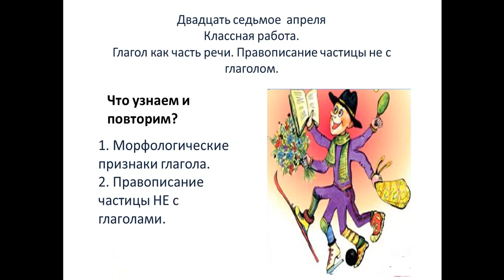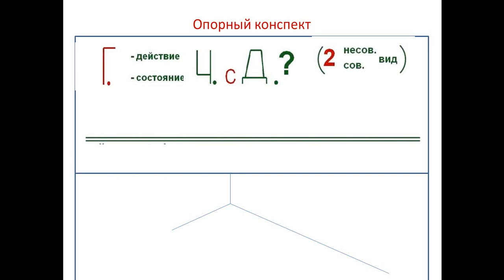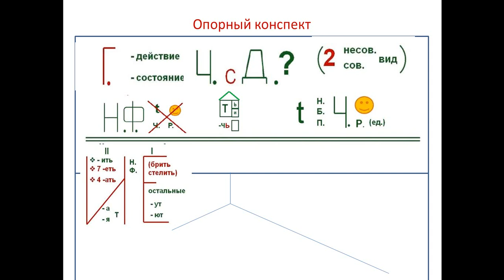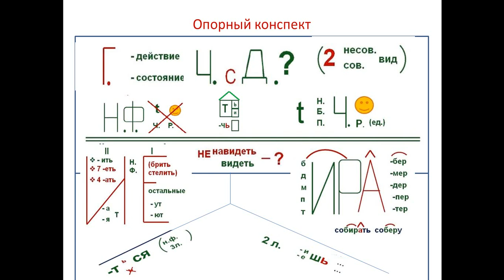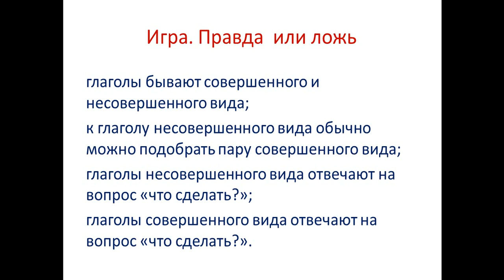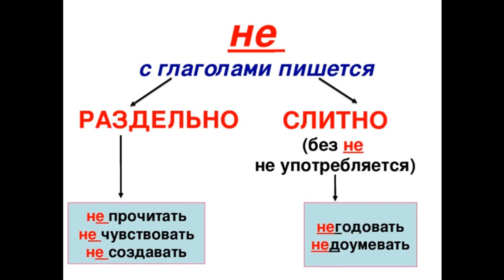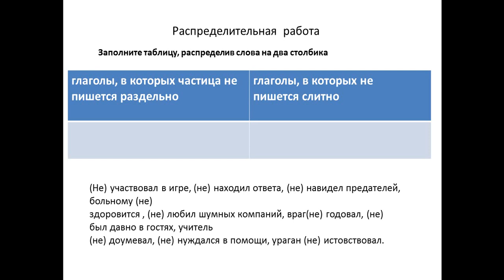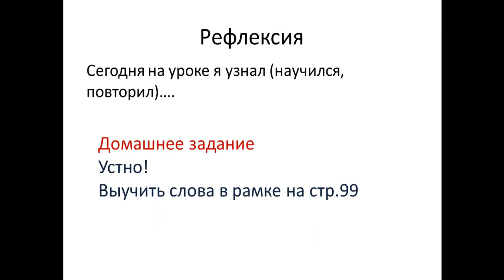27 04 2020 Русский язык 5класс,Петрова О Л